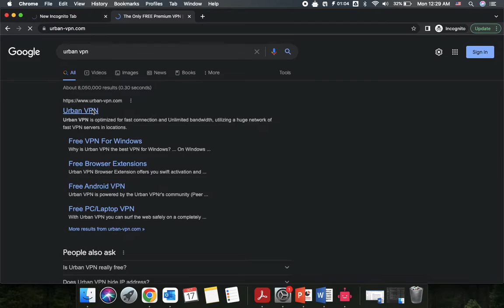Accéder à votre compte CCP (Algérie) depuis l'étranger en utilsant Urban VPN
Algérie Poste restreint l'accès aux comptes CCP depuis l'étranger.

Urban VPN offre la solution, une addresse IP algérienne gratuite qui vous permet d'accéder à votre compte en quelques secondes.

VPN 100% GRATUIT, 100% rapide.